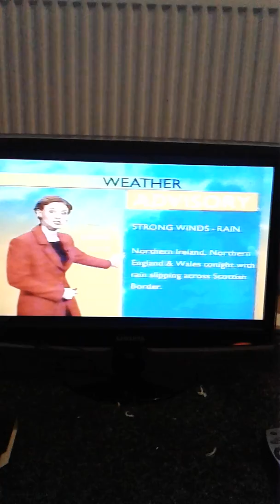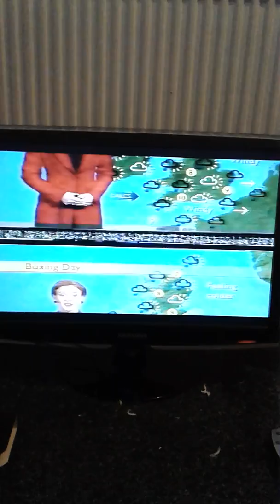bbc news with anna ford then weather with isobel lang 25/12/97 plus bbc 1 wales with ?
who is the annoucer from cardiff please i am only good at some from network